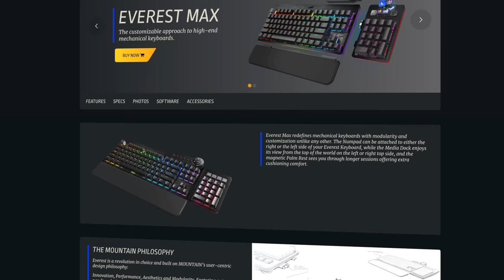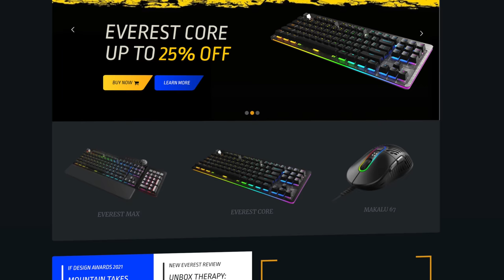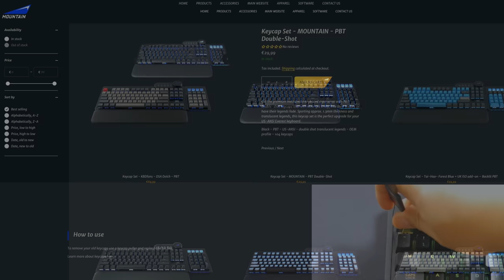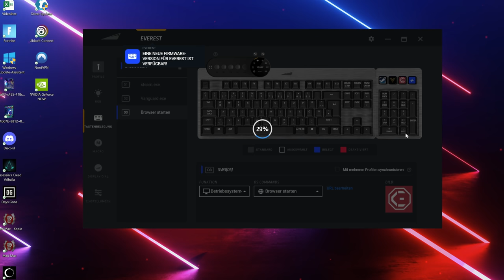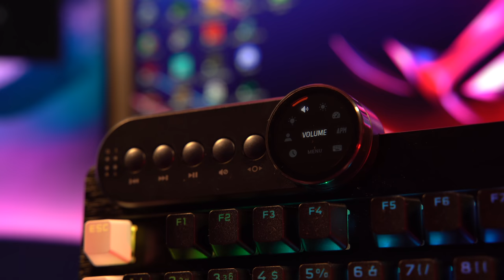Ich bin MASSIV ENTTÄUSCHT! SO VIEL INNOVATION und dann das Mountain Everest Max im Test...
Gaming Tastaturen sind 2021 einige auf den Markt gekommen! Die Mountain Everest Max ist zwar 2020 auf den Markt gekommen, aber wahrscheinlich die innovativste Gaming Tastatur bis jetzt! Die Gaming Tastatur ist allerdings alles andere als perfekt! Es gibt einige Kritikpunkte, die mir im Review aufgefallen sind und die für mich bei dem Preis von ca. 250 Euro ein absolutes no go darstellen! Was das ist, das seht ihr im Video!

✗ HIER gibt es mehr Informationen
✗ Gute günstige PBT DS Keycaps
✗ GÜNSTIGE ordentliche Switches

🔥 Gaming Tastatur Empfehlungen:

✗ GUTE, günstige Hot Swap Tastatur
✗ EXTREM günstig, EXTREM GUT
✗ Mein 60% Gaming Tastatur Favorit
✗ GÜNSTIGE 60% Tastatur
✗ Unter 100 Euro selbst bauen
✗ Corsairs HIGH END BRETT

👉  MEINE AUSRÜSTUNG